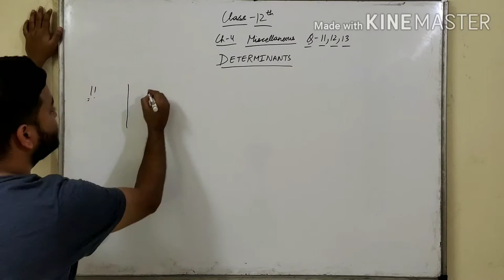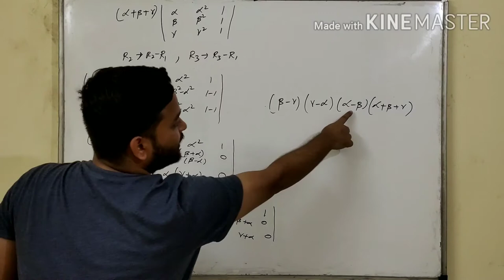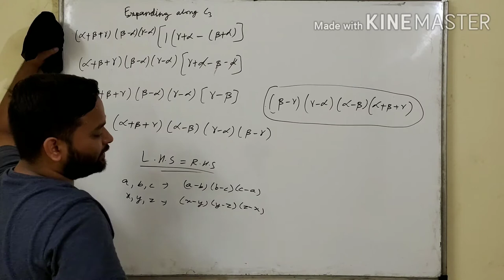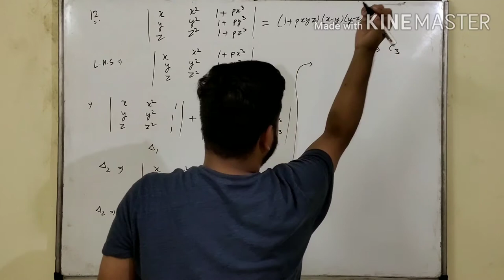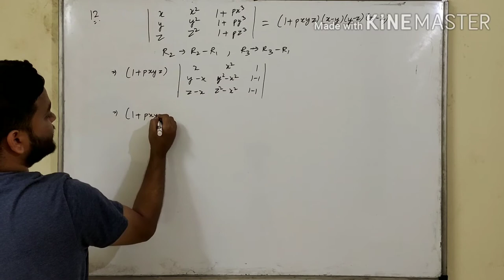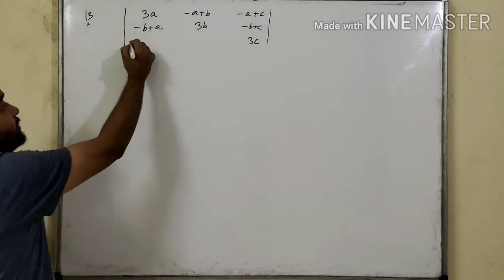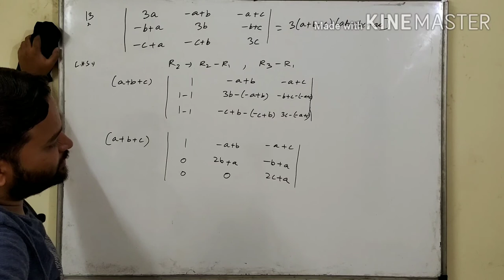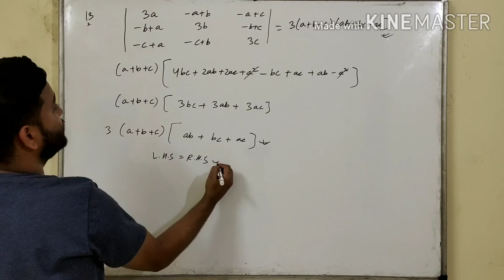Class-12th Maths || Chapter-4 || Determinants || Miscellaneous || Question-11,12,13 |Solutions|Ncert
Hello students this is video on Class-12th Maths,Chapter-4, Determinants, Miscellaneous,Question-11,12,13, Solutions,Ncert.

Follow me for suggestions on insta-Sheshan Channel.

Follow me for suggestions on Fb- Sheshan Channel.

For any more suggestions on whatsapp-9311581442.